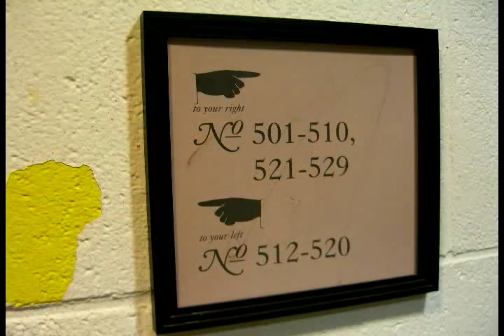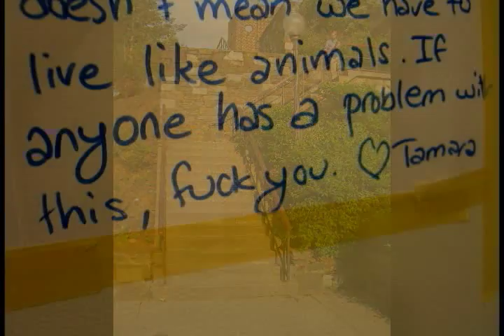Harbin 5 '07/'08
Georgetown University Harbin Hall 5th floor '07-'08

Produced by Se-Jun Park